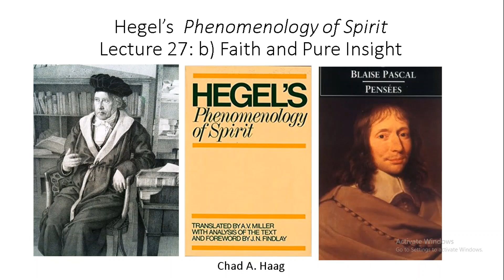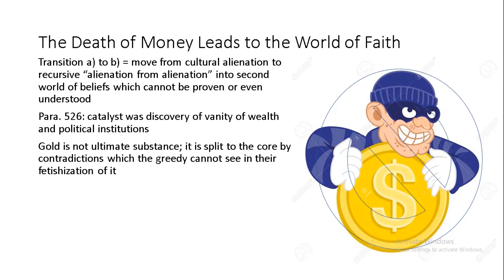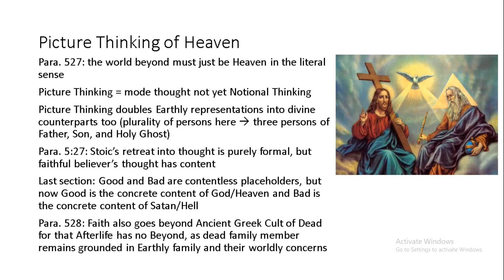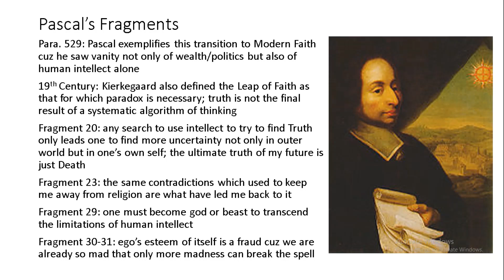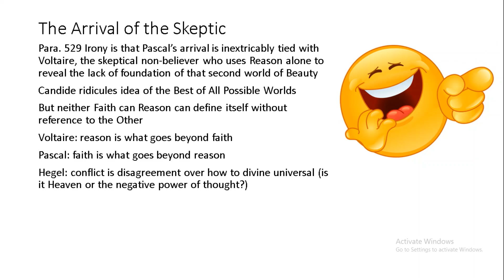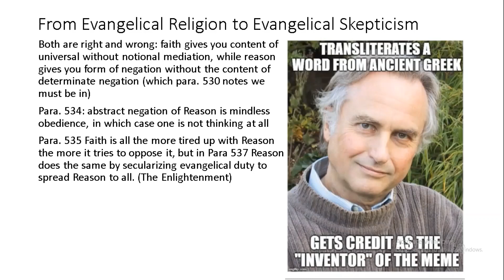Hegel Phenomenology of Spirit Lecture 27 Faith and Pure Insight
As the pseudo-substance of Gold dissolves and collapses the political superstructure along with it, consciousness turns inward to a world of belief, only to find that the rational skeptic always already accompanies it.  We meet Pascal as the representative of French Faith and Voltaire as the representative of French Skepticism.
This is a part of the School of Forbidden Texts; remember, you can join us there for as little as just two dollars per month: